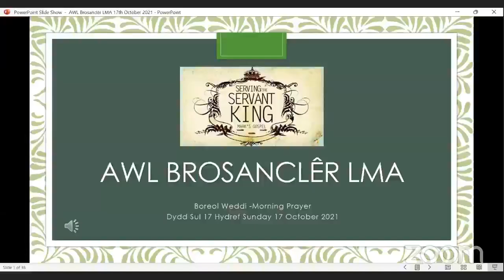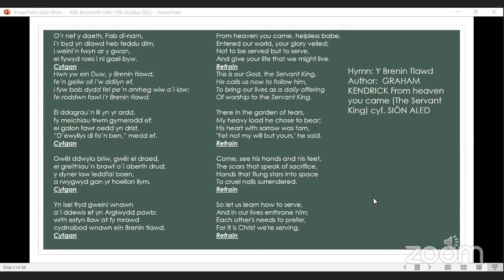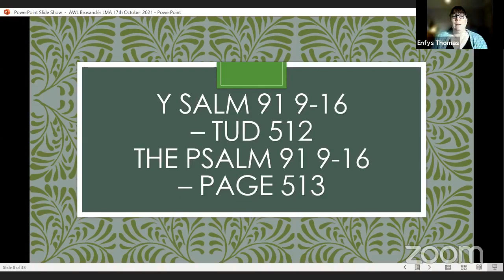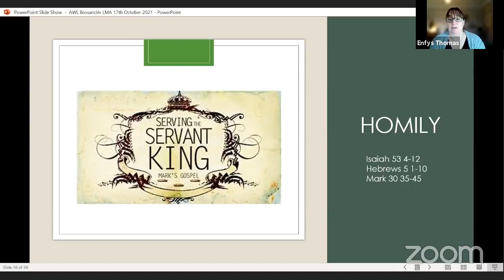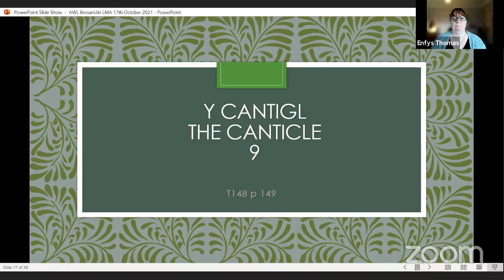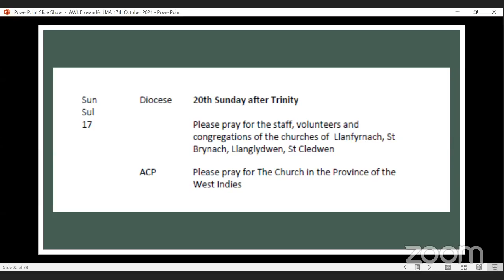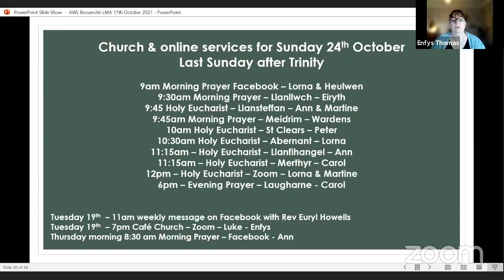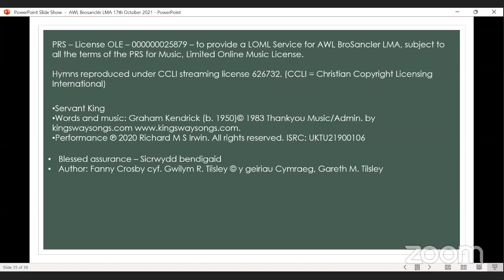Morning Prayer with worship leader Enfys Thomas Sunday 17th October 2021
Join worship leader Enfys Thomas for Morning Prayer Sunday 17th October 2021
PRS – Licence OLE – 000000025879 – to provide a LOML Service for AWL BroSancler LMA, subject to all the terms of the PRS for Music, Limited Online Music Licence.

Hymns reproduced under CCLI streaming licence 1110110. (CCLI = Christian Copyright Licensing International)